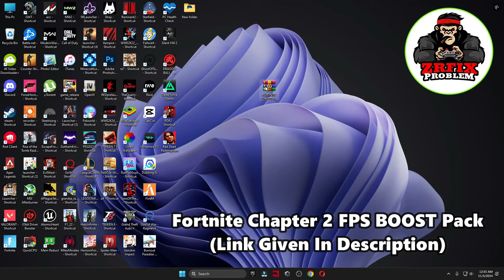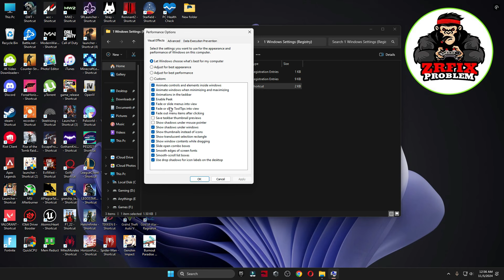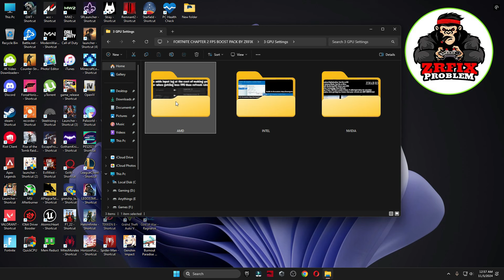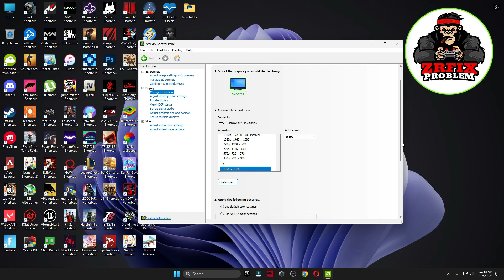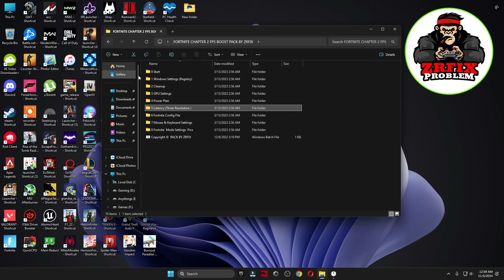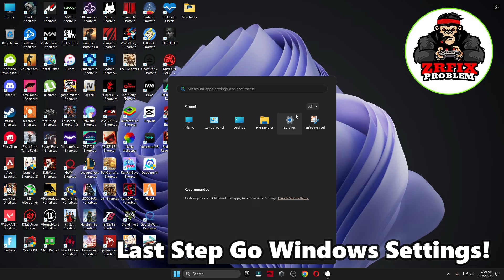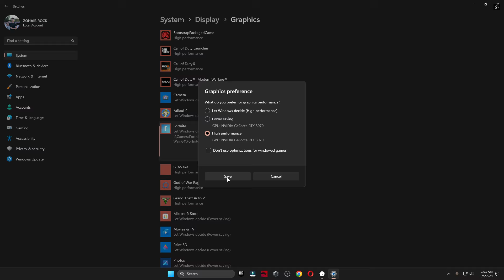How to Fix FPS Drops & BOOST FPS in Fortnite Chapter 2 Remix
Title: How to Fix FPS Drops & BOOST FPS in Fortnite Chapter 2 Remix

In this video, I show you How to Fix FPS Drops and Boost FPS in Fortnite Chapter 2 Remix using an FORTNITE CHAPTER 2 FPS BOOST PACK by me and other settings & optimizations that will tremendously help you get more fps and fix lag in fortnite chapter 2 remix. Get more fps in fortnite and fix any and all stutters, lags or hitches and fps drops in fortnite chapter 2 remix. With the drop of new fortnite chapter 2 remix update a lot of people are experiencing fps drops and stuttering in fortnite. So this guide will help you fix stutters,boost fps in fortnite & reduce input delay in fortnite chapter 2 remix by showing you the perfect fortnite settings and optimizations for windows to optimise your windows for gaming and performance. These tweaks will help you completely fix fps drops in fortnite chapter 2 remix. I hope that this video can help you guys fix that and play the game smoothly on your pc by optimizing your windows and tweaking.

🔽DOWNLOAD PACK🔽

My Computer (PC) Specs:
CPU: Intel Core i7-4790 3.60GHz
GPU: AMD RX 570 4gb
RAM: 16 GB
Motherboard: ASROCK-Z87 PRO 3
Power Supply: EVGA 80 Plus Bronze 850W